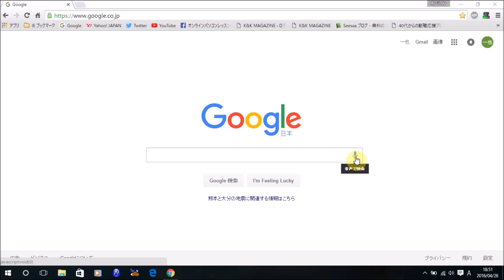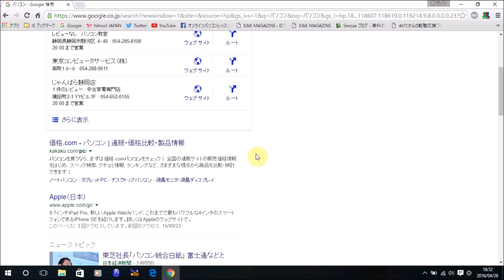Google 音声で検索する方法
この動画では、Googleの様々な活用方法をご紹介。今回は、「音声で検索する方法」です。ぜひ動画をみて、Googleを便利に使っていってください。